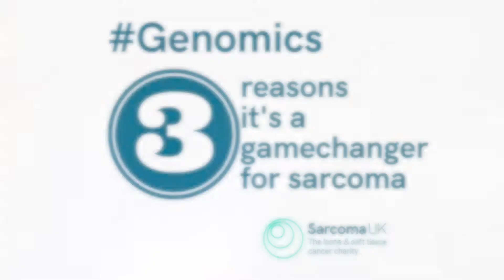Three ways genomics will unlock sarcoma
Genomics has immense potential to change how we understand and treat sarcoma. That's why we are investing £250,000 as part of our Genomics Research Programme.

Watch Dr Nischalan Pillay, ICR Cancer Institute, list just three of the ways that genomics will revolutionise how we deal with sarcoma.